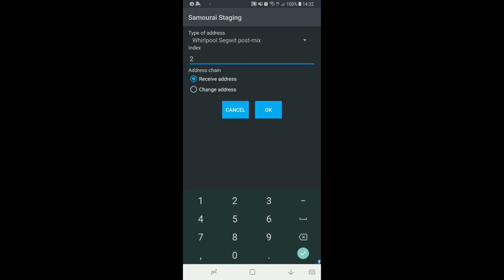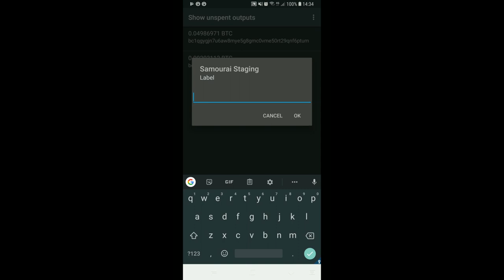Whirlpool Beta Testing - Sweep to spending wallet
This is a temporary step during this early testing phase. If you would like to spend the now mixed UTXO you will need to sweep it into a new or existing wallet. Here we demonstrate how to calculate the private key for your Postmix UTXO and then sweep into your existing Samourai Wallet.

Note: If you sweep into your existing Samourai Wallet you should follow good transaction hygiene and mark the UTXO as "Do Not Spend" until you specifically want to spend it. Otherwise create a new dedicated wallet for your mixed UTXOs